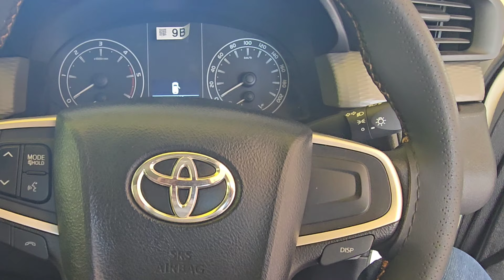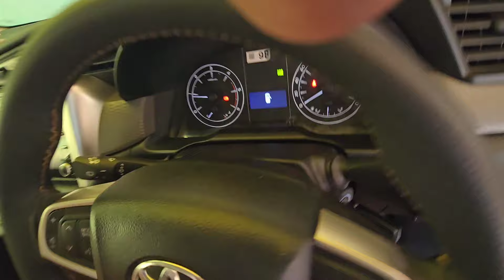Innova Crysta Engine Sound | Innova Crysta Engine Start Sound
Innova Crysta Engine Sound | Innova Crysta Engine Start Sound | Innova Crysta Exhaust Sound